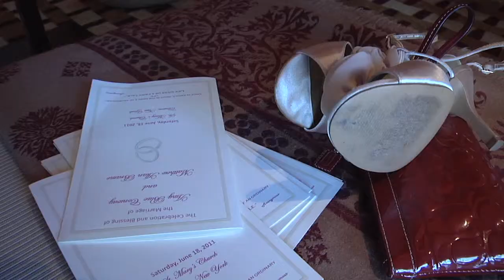Turning Stone Wedding 2011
A classy wedding for the ages, Matt and Amy exchanged vows on a beautiful day in mid June, that could only be outdone by how much fun they had with their family and friends.